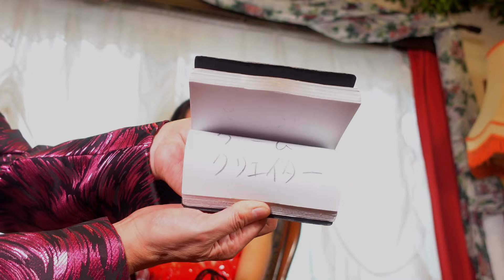HalloweenパーフェクトBODY｜ボンテージ催眠術｜憧呼（あこ）＠マシュマロ撮影会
HalloweenパーフェクトBODY
ボンテージ催眠術｜憧呼（あこ）＠マシュマロ撮影会

🔴ウダッチ催眠術カフェちゃんねる　メンバーシップはこちらから

🈚️【無料】催眠術のかけ方メール講座　お申し込みフォーム

🟥YouTube出演者＆コラボ企画募集中です。